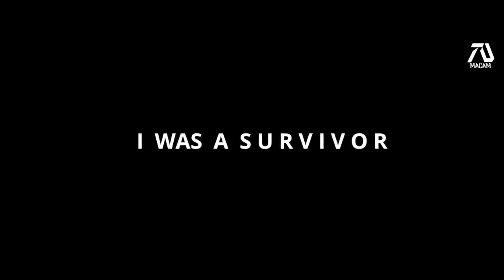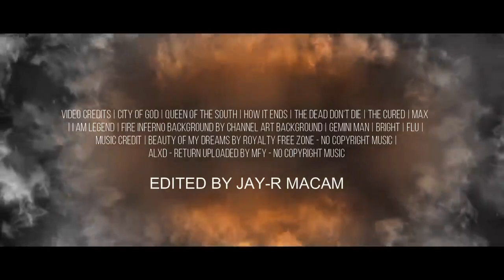I Am Legend 2 HD trailer( Fan Creation for Entertainment Only)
Licensed by a Creative Commons.